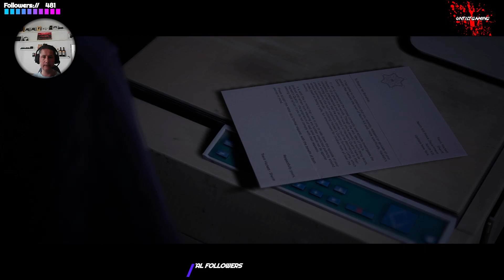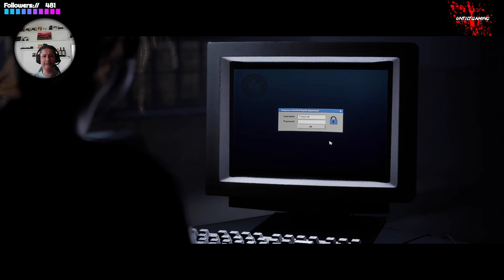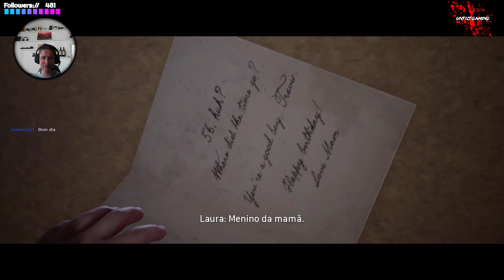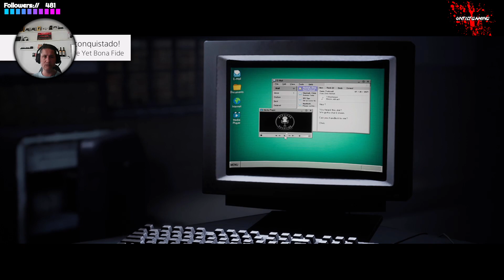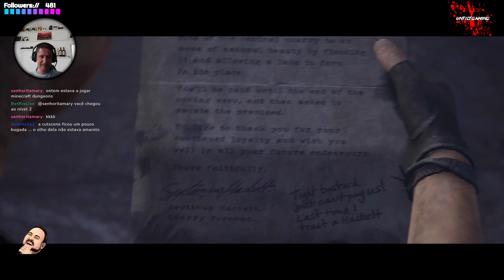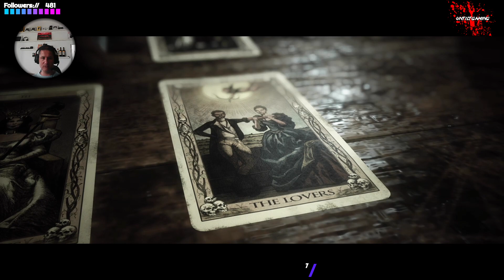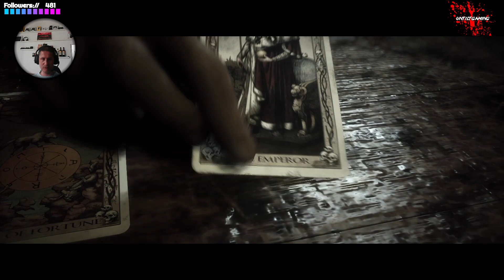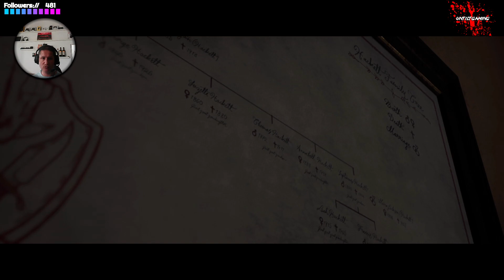The Quarry #4 Werewolves